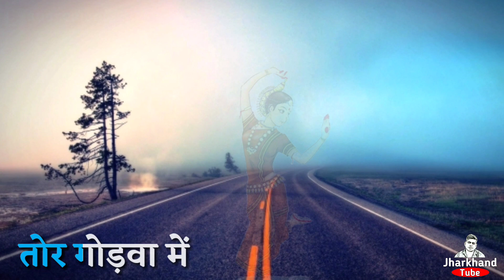Bokaro | बोकारो के लड़कों के लिए खोरठा स्टेटस | Khortha Whatsapp Video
अपने दोस्तों को शेयर करना ना भूले।